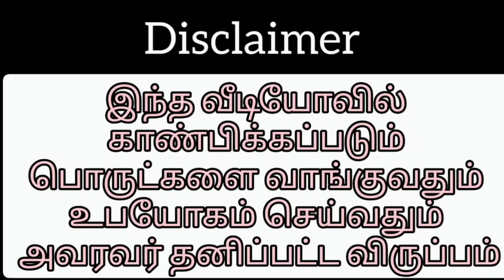Unboxing Slate Crumbles and Punjabi mitti By Customer Review 😍😍😍!!!